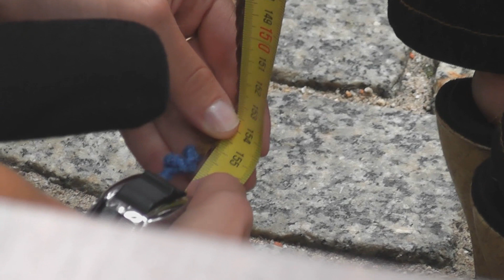Warkocz Magdaleny 2011 - Floor length hair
Iwona Pufahl. Hair length 155cm! to find out more about this contest!